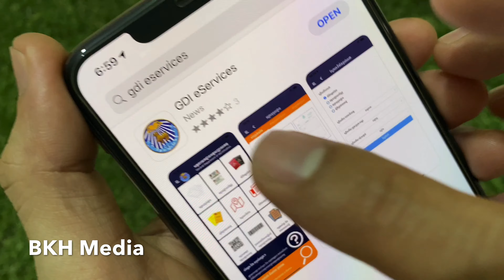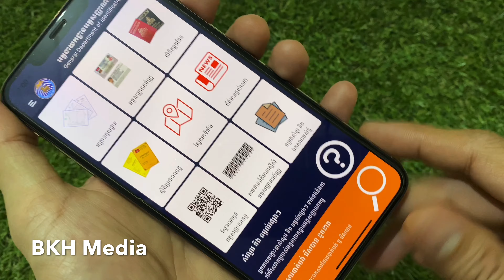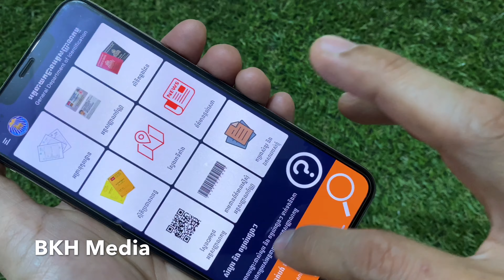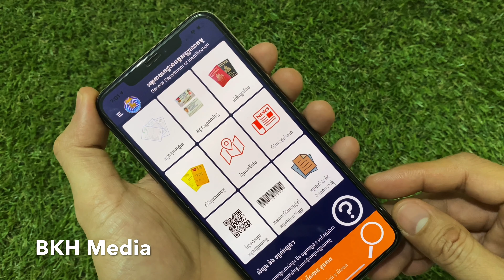GDI eServices App មើលនិងសួរព័ត៌មានពីអត្តសញ្ញាណកម្មផ្សេងៗ - General Department Identification App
ទស្សនាវីដេអូនេះបងប្អូននិងយល់ដឹងពីៈ កម្មវិធី GDI eServices App មើលនិងសួរព័ត៌មានពីអត្តសញ្ញាណកម្មផ្សេងៗ - General Department Identification App. This movie will show you how to use GDI eServices App for find and ask information about your identification easily - General Department Identification App.

For More Movie Link: GDI eServices App, How to find and ask information about your identification easily, General Department Identification Cambodia App, eServices for General Department Identification Cambodia App, GDI eServices App Cambodia Khmer, soft GDI eServices App, General Department Identification Cambodia info services App.